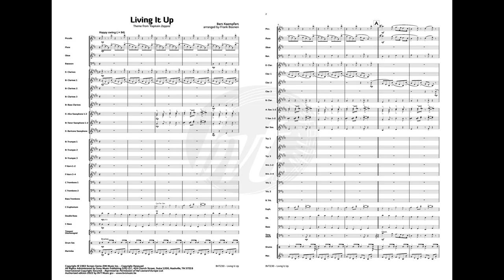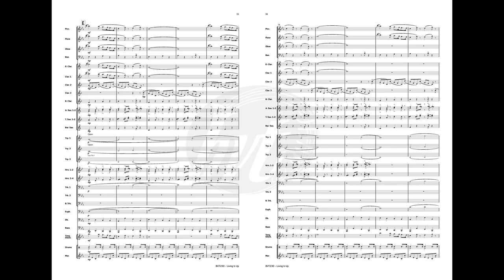Living It Up - Bert Kaempfert (arr. Frank Boonen)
Living It Up - Bert Kaempfert (arr. Frank Boonen) - 2:20 - grade 3

Bert Kaempfert was a German composer, arranger and big band leader. Together with Max Greger and James Last, he was one of the most successful post-World War II German orchestra leaders in mostly American nightclubs. His international breakthrough was in 1960, his absolute top with the song 'Strangers in the Night'.

Kaempfert's music had its own typical 'easy listening' sound. The 1962 LP 'A Swingin' Safari' featured several hits, including 'Living It Up', which became the title theme of the 1964 BRT serial 'Kapitein Zeppos'.